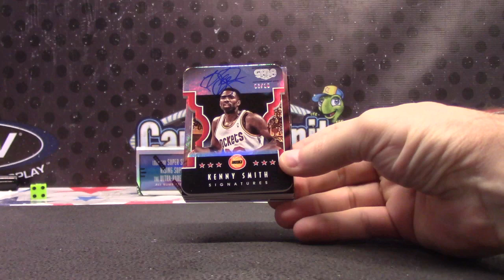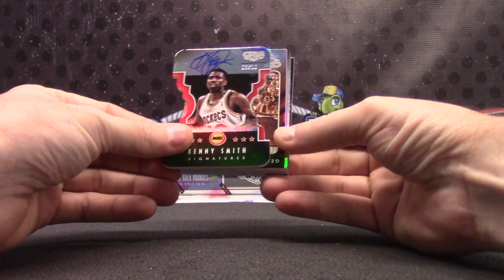Pete's 2015/16 GALA Basketball Box Break